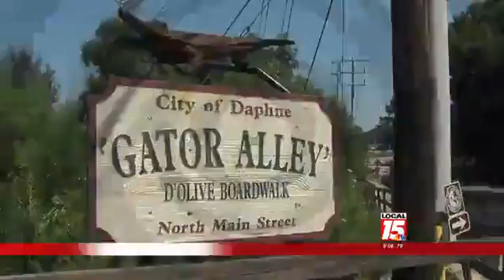Gator Alley Repairs to Start Monday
DAPHNE, Ala. (WPMI) Daphne's Public Works Director says repair work will start Monday to fix Gator Alley which was damaged during April's historic flooding.

The first part of the project includes bringing a barge up D'Olive Creek to clear the channel by removing all the trees clogging the channel.

The $150,000 contract is for 30 days and the city hopes to reopen the tourist attraction in mid-August.

The mayor says FEMA will reimburse the city 75% of the project's cost.